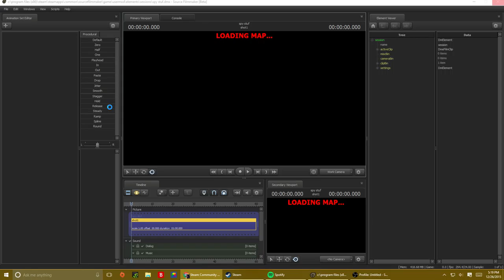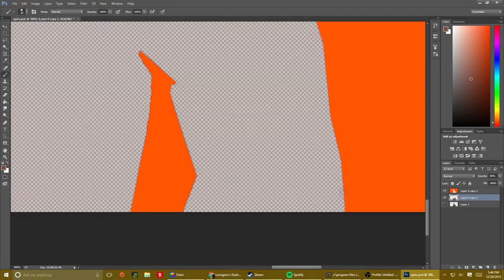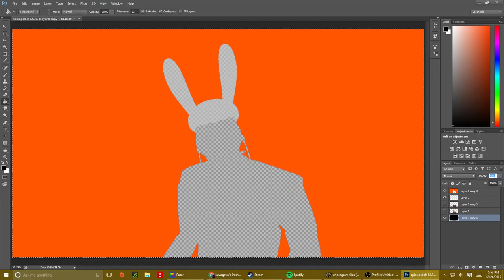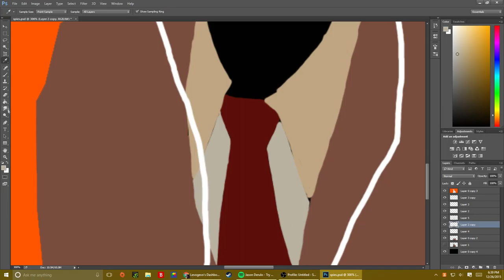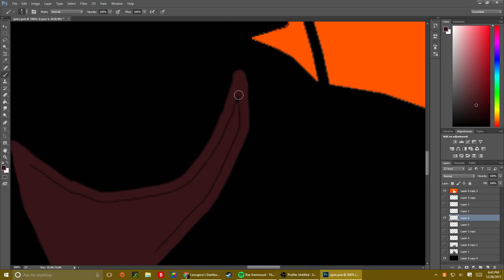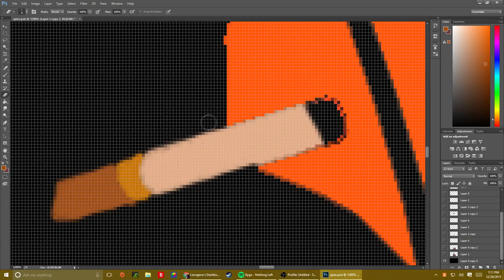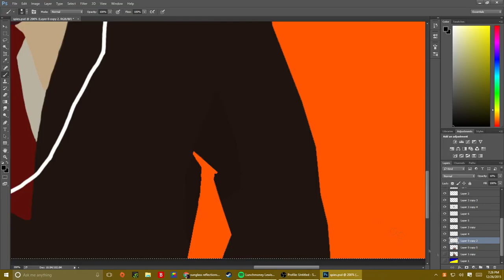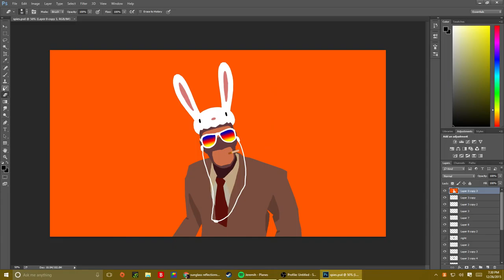Making of A Slick Edit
Made this using photoshop and Source Filmmaker!